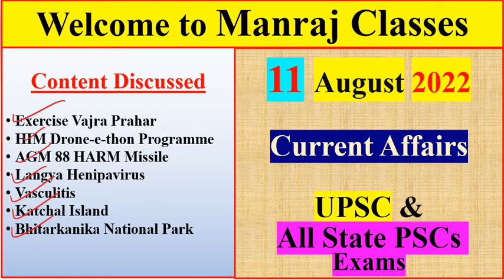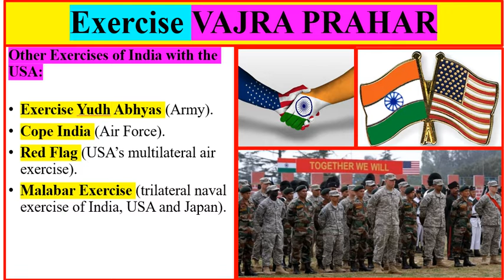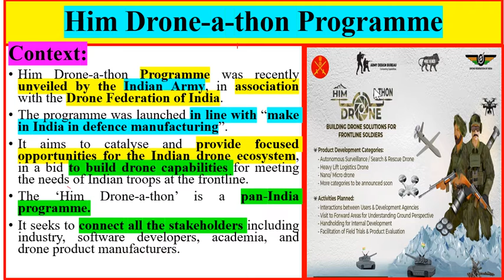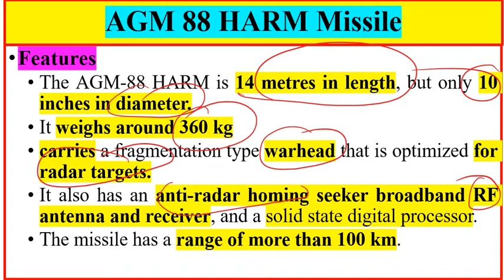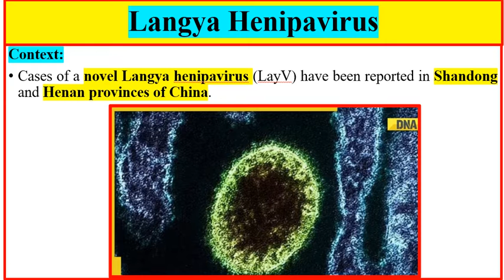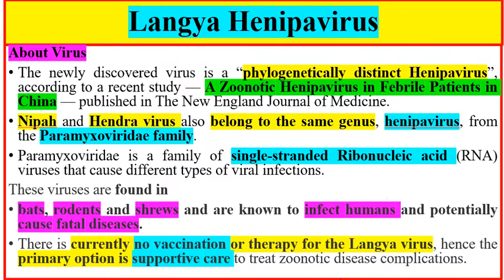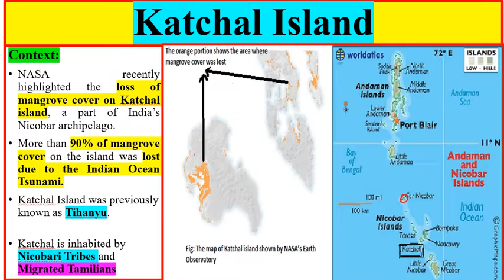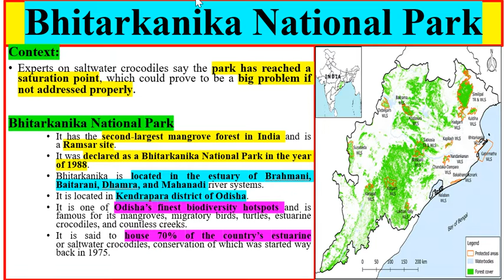11 August 2022 Current Affairs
11 August 2022 Current Affairs
Content Discussed in This Video
1. Exercise Vajra Prahar
2. HIM Drone-e-thon Programme
3. AGM 88 HARM Missile
4. Langya Henipavirus
5. Vasculitis
6. Katchal Island
7. Bhitarkanika National Park